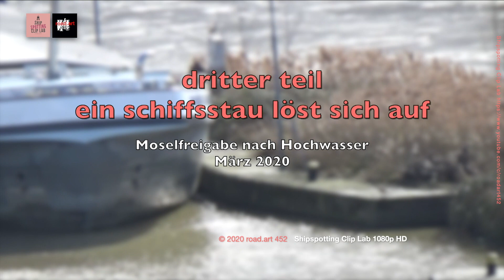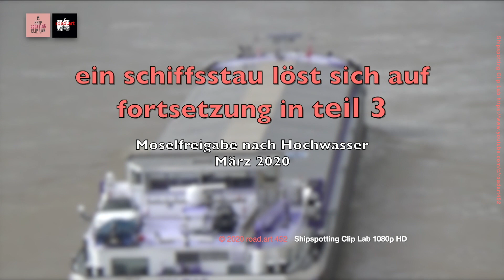SCHIFFSSTAU. AUFLÖSUNG. TEIL 3 | Freigabe der Mosel nach Hochwasser. A traffic jam dissolves.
Ein Schiffsstau löst sich auf. Dritter Teil. Freigabe der Mosel nach dem Hochwasser im März 2020. 10 Binnenschiffe liegen im Oberwasser der Staustufe Koblenz. Die Auflösung dauert Stunden. A traffic jam dissolves. The river was closed for all traffic due to flooding. March 2020.

Discover shipspotting on road.art 452 | Ontdek het Shipspotting Clip Lab op road.art 452.